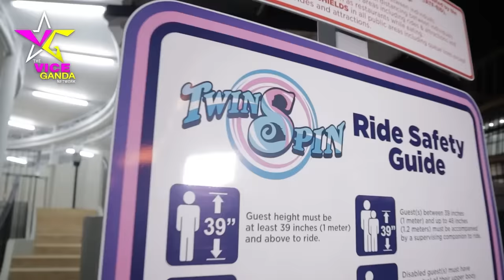All Vice Myself Sa Extreme Rides | VICE GANDA